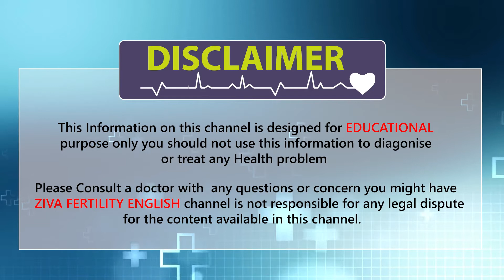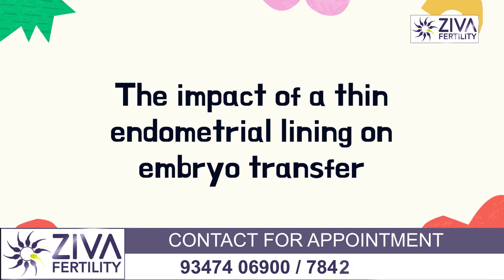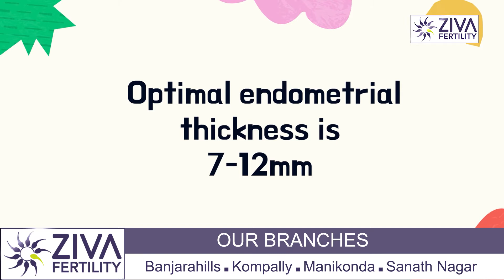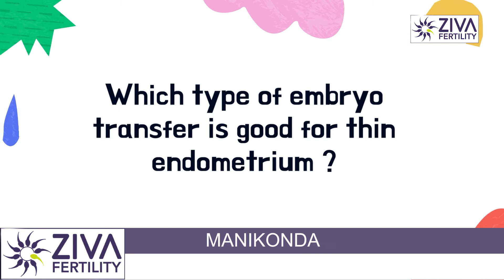Thin endometrium before embryo transfer || Dr. Chekuri Suvarchala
Dr. Chekuri Suvarchala (Scientific Director, Masters in Clinical Embryology (Australia & UK, PhD (Genetics)) - Topic: " Thin endometrium before embryo transfer " - ZIVA Fertility English - 16-May-2022.

Ziva's Success story:
1)  22+ Years of Experience
2)  Around 90% Success Rate
3)  10,200 ICSI Cycles
4)  2,200 IVF Cycles
5)  4+ Centers in Hyderabad